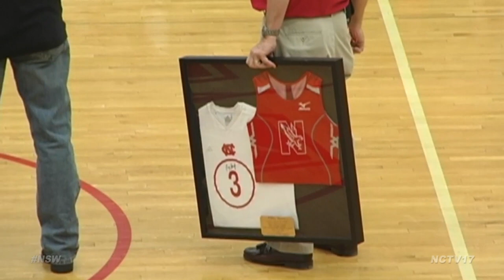Casey Krueger; Where Are They Now?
Former Naperville Central star Casey Krueger turned tremendous two sport success in girls track and soccer into an Olympic dream come true! Learn more in this Where Are They Now segment presented by Advantage Acura.
Casey Krueger, or Casey Short as she was known when she roamed the halls of Naperville Central High School, was quite simply one of the greatest athletes the area had ever seen. Her talent was so dynamic that every spring a decision had to be made and the hopes of the track and field and girls soccer teams hung in the balance.

As a freshman in the spring of 2005, Casey played for the soccer team under head coach Ed Watson. However the next year, it was Girls Track and Field coach Mike Stine who reaped the benefits as Krueger decided to run with the track team and play soccer during the club season. The decision paid dividends immediately as she won the state championship in the 800 meters as a sophomore in 2006. The following spring she returned to the track team and became the first in Illinois history to win the 800 and 400 meter state championships in the same season. Despite a historic amount of success, the decision between the two sports was never easy.

A Return to Soccer
Heading into her senior season in 2008, Coach Watson was able to rejoice as Casey decided to return to the soccer pitch for the Redhawks. Krueger earned All-State and All-American honors that season and helped Central win a regional championship before moving on to play collegiately at Florida State University.

Playing in the Pros
After being selected 5th overall in the 2013 NWSL Draft, injuries became an issue for Krueger in her first years out of college. After playing briefly in Boston, Chicago and Norway, she returned home to the Chicago Red Stars at the start of the 2016 season. Now one of the longest tenured Red Stars players, Casey enjoys seeing so many familiar faces from the Naperville area on the roster.

Standouts from rival schools like Vanessa DiBernardo from Waubonsie Valley, Zoey Goralski from Neuqua Valley and Kayla Sharples from Naperville North are now key players in the Red Stars lineup. The list continues if you include the Red Stars reserves with the likes of Nikki Hernandez from Metea Valley, Alyssa Bombacino, Ryan Gaeris, Leah Senese and Piper Biziorek from Neuqua Valley, and Grace Setter from Waubonsie Valley.

USWNT Dreams
During her time in Chicago, Krueger was frequently called upon to play for the U.S. Women's National Team in various competitions. After being one of the final players left off the 2019 World Cup roster, the chance of a lifetime finally arrived in the summer of 2021. After being named an alternate to the Olympic Team initially, Casey Krueger was added to the official roster in late July.

As the defending World Cup Champions and Olympic Gold Medal winners, there was an intense amount of pressure on the United States. Krueger was thrilled to be a part of a once in a lifetime experience.

After a rocky start, the team regrouped, advancing to the semi finals before falling 1-0 to Canada. But the red, white and blue battled back in the third place game to earn the bronze medal over Australia with a 4-3 victory.

Big Year for Central Stars
It's the latest in a memorable year for Naperville Central alumni athletes. Former Redhawk Cameron Brate won a Super Bowl with Tampa Bay this February. Basketball star Candace Parker returned home to play for the Chicago Sky and was named the first female cover athlete for the NBA2k video game series.

With a successful professional career and now and Olympic medal, the former Naperville Central star still has things she wants to achieve before she hangs up the cleats.

Whether she's wearing the jersey for Naperville Central, the Red Stars or the United States, Casey Krueger has always given everything she has for her school, her city and her country.